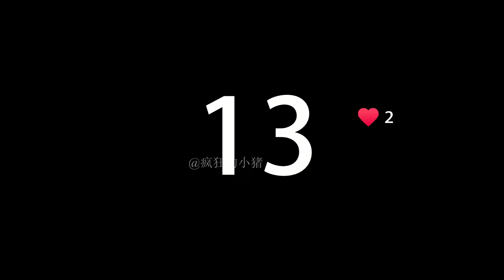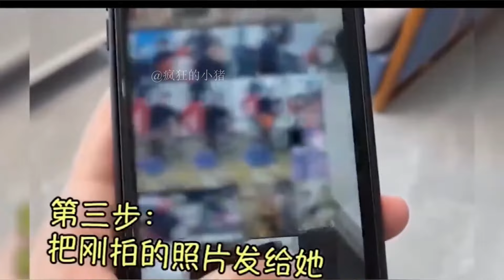找这样的女朋友，多活十年(一)，你有这样的女朋友吗？你肯定很幸福.